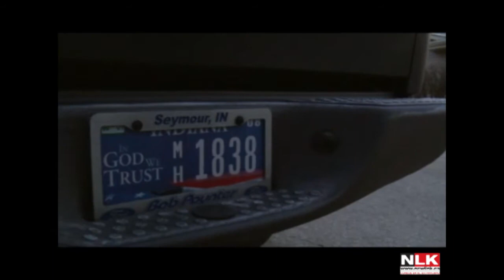Año escolar en el extranjero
Estudia durante un año o un trimestre escolar en el extranjero y vivirás la mejor experiencia de tu vida, mientras aprendes inglés y convives en un ambiente internacional, conocerás una nueva ciudad, sus costumbres, convivirás con estudiantes de otros países, te ayudará a reforzar tu personalidad y aprenderás inglés casi sin darte cuenta.